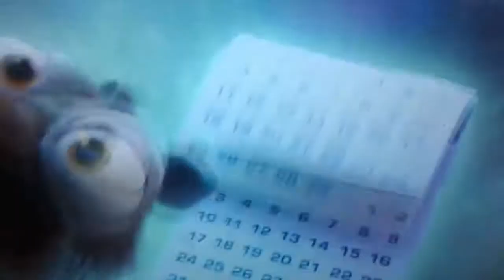2347 (Chapter 9/11 (2/2): Were Sticking Together)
Watch Chapter 10 next